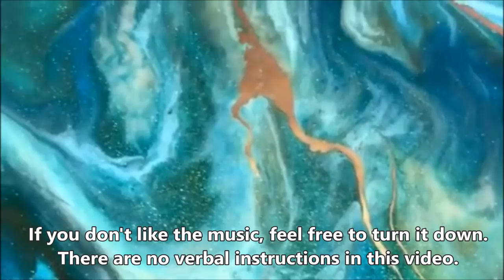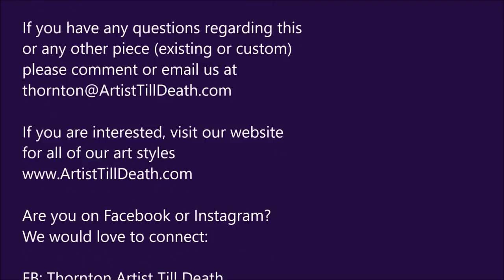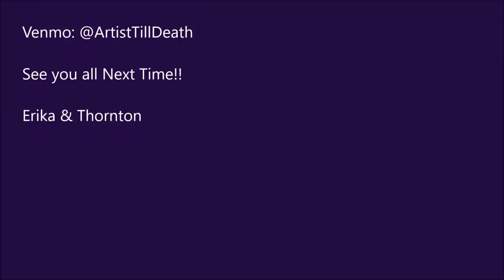Testing NEW PIGMENT POWDERS!!!! Speed Painting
So we got some new pigment powders from a generous vendor and we wanted to test it out with our resin and our other frequent colors.  It turned out completely different from what we had in mind but we want to try to post every day - no matter what we create.  So what do you guys think of this piece???